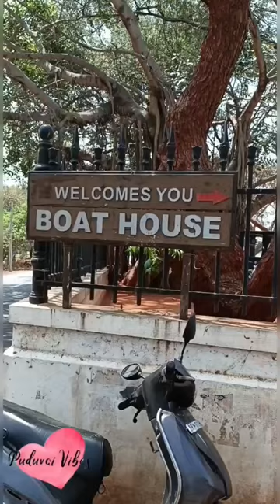Ousuterri Boat House Pondicherry - BudgetFriendly